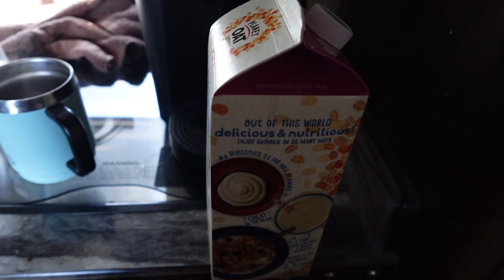TRAVELLING WITH HORSES: trailering from Arizona to Canada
Welcome to my FIRST ever YouTube vlog! Spend a few days with me as we travel with horses from Arizona back up to Canada. Trailering horses long distance can be done a number of different ways, and this just happens to be our way.

And remember, to achieve what others won't, you have to do what others don't. ❤️